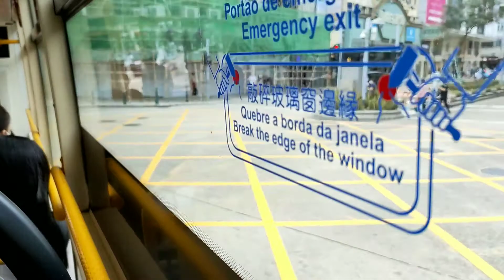PERGI KE PASAR || SAMA MAJIKAN DAN TEMEN PILIPHIN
PERGI BERSAMA MAJIKAN BELANJA KE PASAR

bantu dukung Channel aku ya teman,,
caranya:
trimakasih